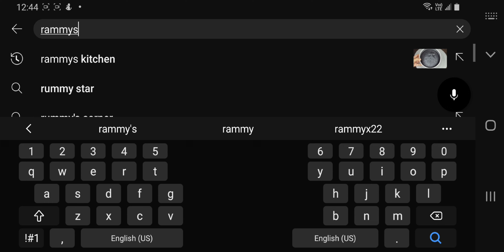खास ट्रिक से बनाये दिल्ली के मशहूर राम लड्डू और मूली वाली चटनी | Moong Dal Pakodi Ram Laddo Recipe